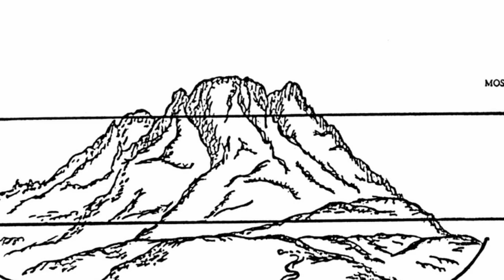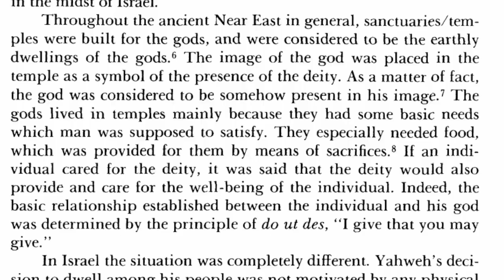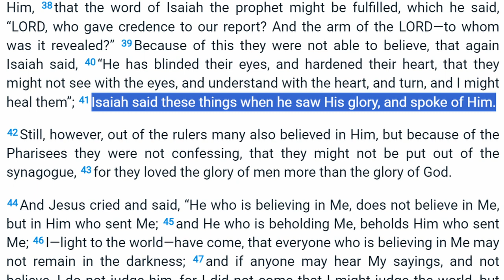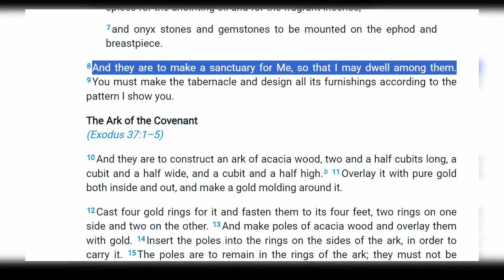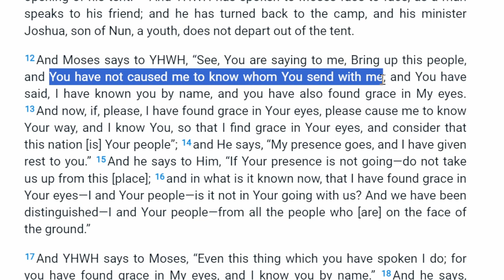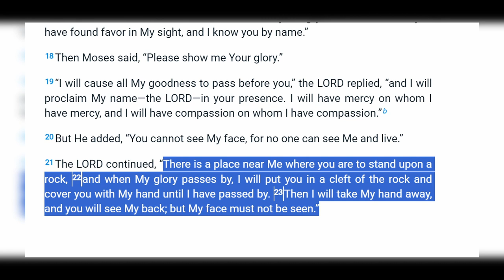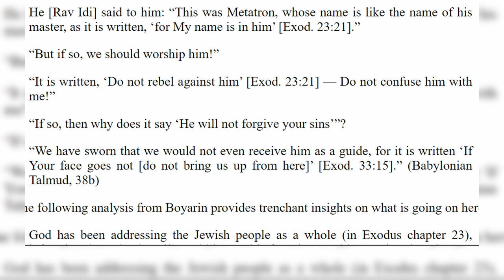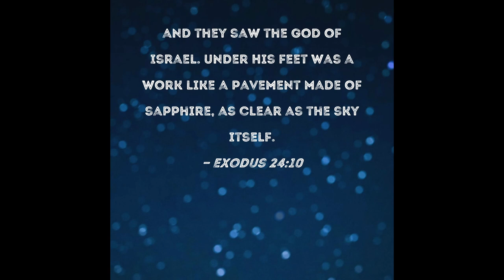The Image In The Sanctuary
Shalom friends,

Apologies for the late upload, I had a couple of snags. I hope this is a blessing to you. It deals with this very tricky issue of the invisible God who no man has seen and how Moses saw God on Sinai. The solution is in understanding how the image of God was enshrined in the most holy place and that the Son of God is the image and likeness of the Father.

Regards